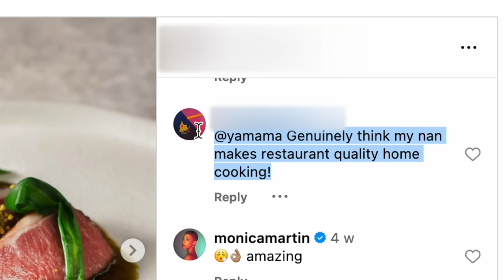I Opened A Restaurant That Only Served Stolen Leftovers